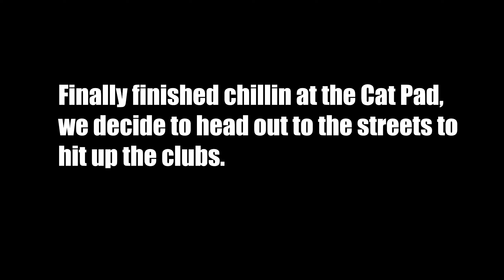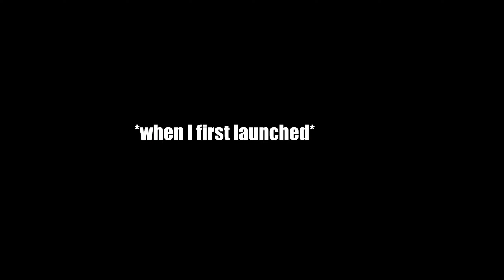THE BLACK CAT GANG'S FORMATION! | VRChat Chronicles #1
Welcome to a new and improved version of the first three VRChat videos.
Join us in the adventures of the infamous Black Cat Gang as they band together, exploring a multitude of clubs they own and interact with the fellow peoples they meet along the way in their exploration.
From BearFan's multiple lady friends found along the way, taking care of my many adopted children, Joels furry interests... there is a lot to take in.
In the next installment that will soon follow these initial endeavors, the Black Cat Gang visits more worlds, plays a haunted house game mode, and of course, participates in an intense match of UNO.

0:00 INTRO
0:14 CAT PAD
4:53 CHOW TIME
6:35 CLUBBING
15:55 CLUBBING PT 2
34:08 LOOK THERES A CRIPPLE
35:55 THE M&M JOURNEY
37:00 ESCAPE